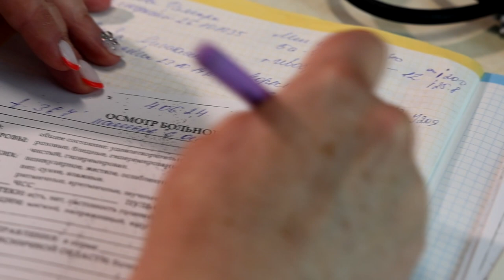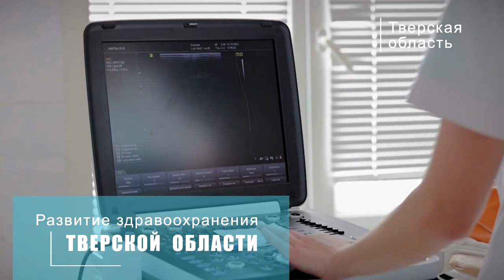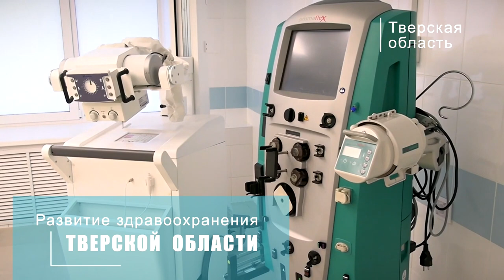В Тверской академической филармонии чествовали медицинских работников